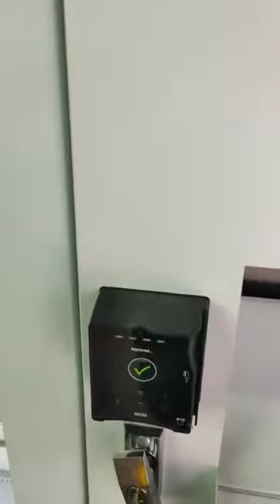Hot food vending machine in Poland market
If you want to know more infornation for this sugarcane juice machine or you want to buy the machine , please contact with us , e-mail